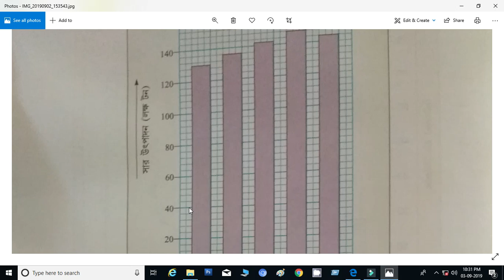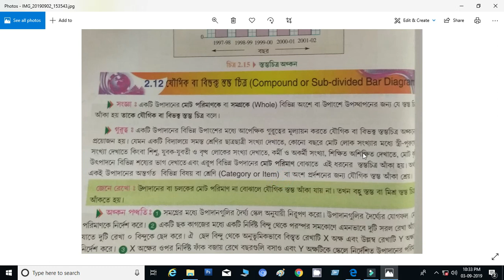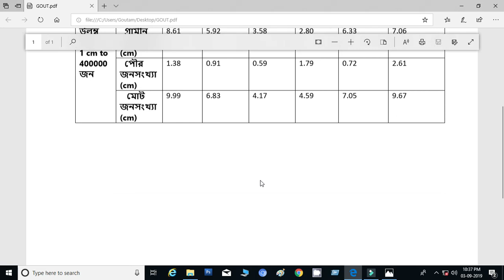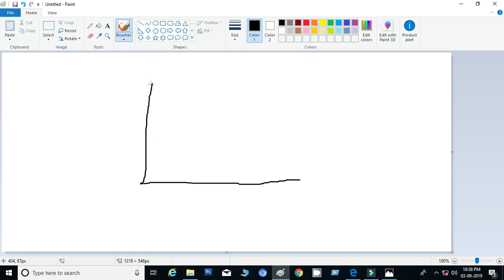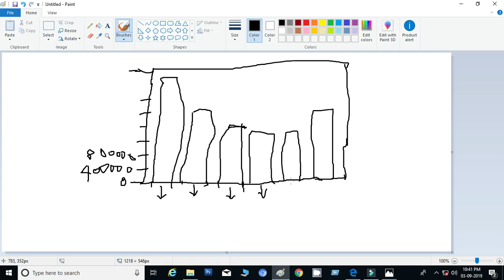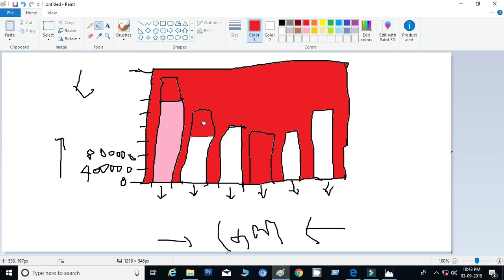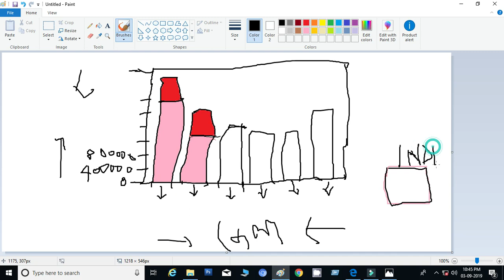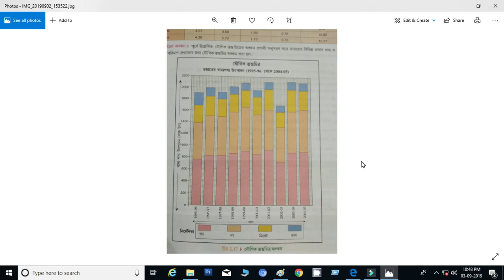COMPOUND BAR GRAPH যৌগিক স্তম্ভ চিত্র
Bar diagram calculation &drawing